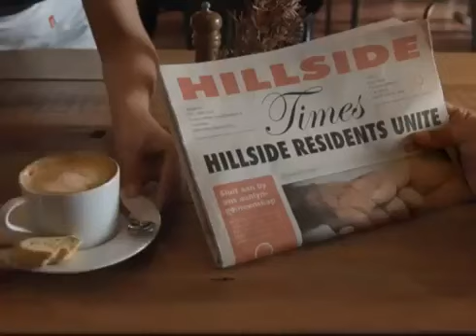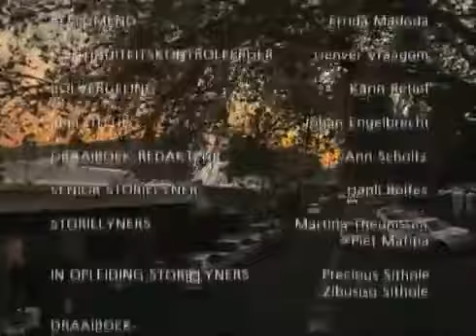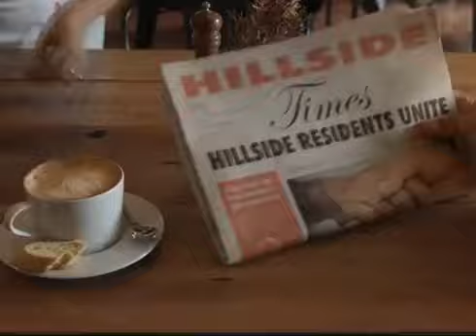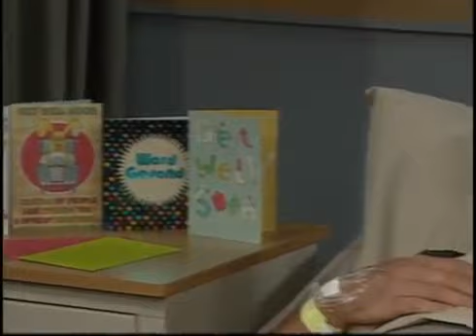7de Laan 18: Eps 42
Charmaine is excited about her plans for Christmas. Aggie is shocked when she finds out who her secret admirer is.